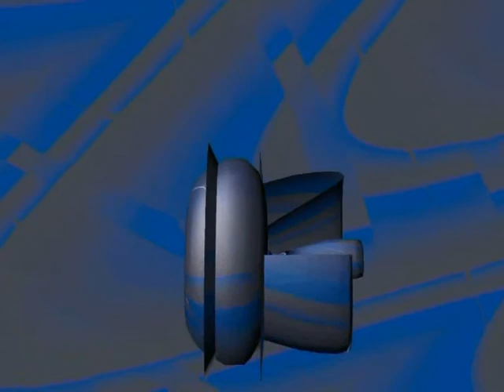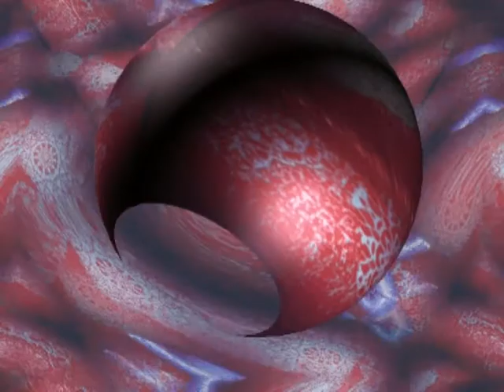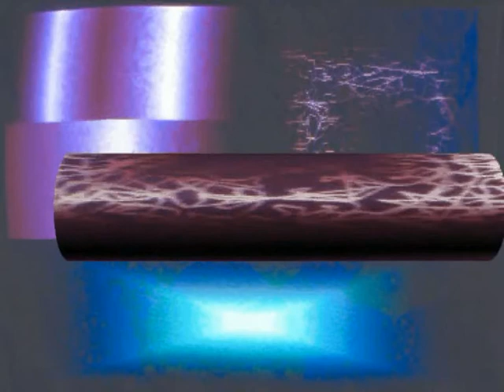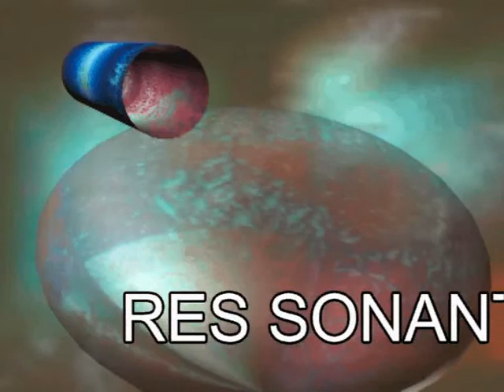res sonantes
cortronico astratto tridimensionale nel formato mono, finito nel mese di ottobre 2005, con la musica di vittorio montis